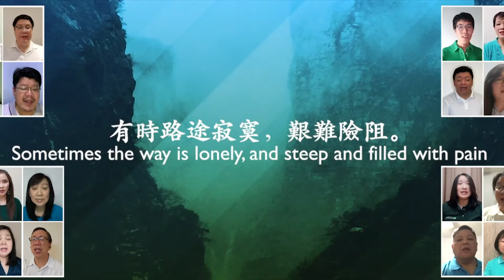Come to Jesus 來就近耶穌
Words and Music by Chris Rice